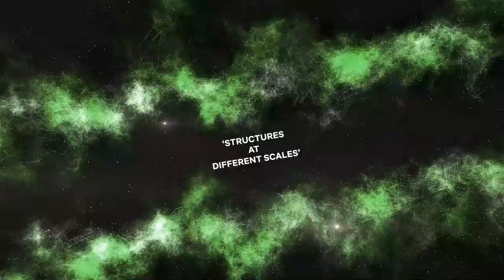Promo of upcoming Dasara Lecture series event.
JN Planetarium, Bengaluru is launching a new programme called " Dasara Lecture Series" an annual lecture series. This years' lecture series will be held between 28th September - 2nd October 2022. Interested can register/contact JNP office.